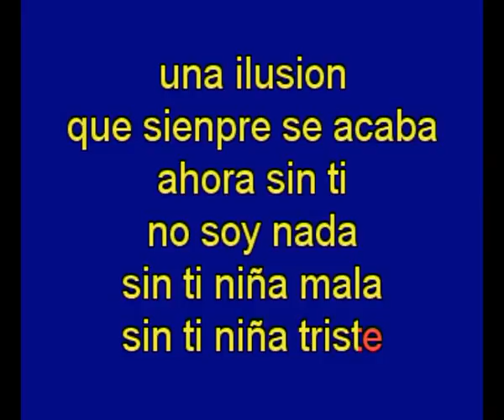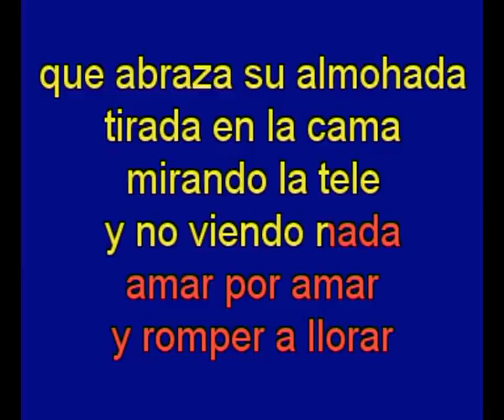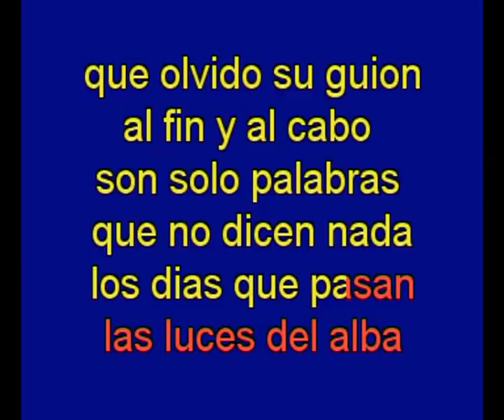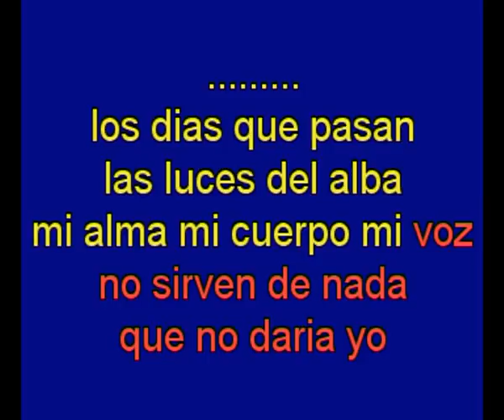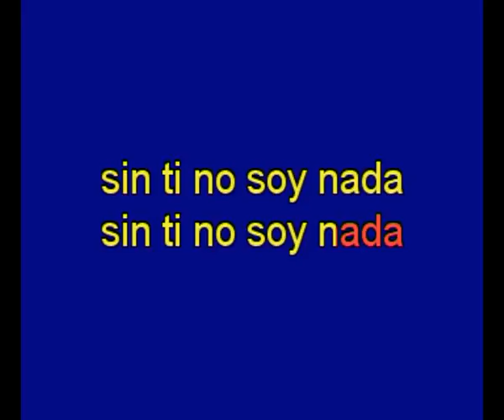Sin ti no soy nada - Amaral - karaoke Tony Ginzo